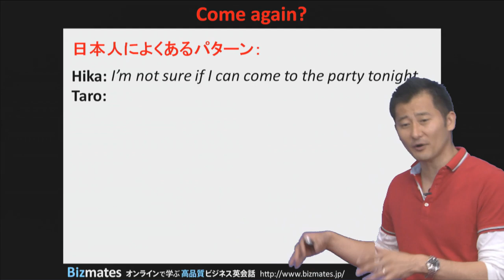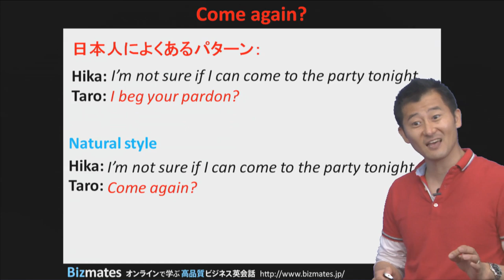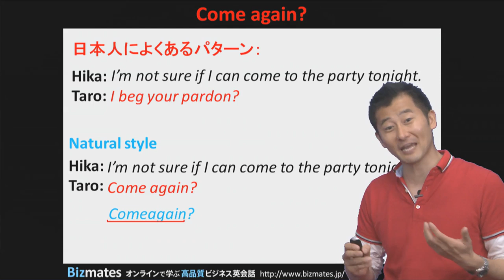Bizmates無料英語学習 Words & Phrases Tip 97 "Come again?"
無料ビジネス英語学習 Words & Phrases 第97弾は、"Come again?" です。

親しい相手との会話の中で、相手の言葉がはっきり聞き取れずに、
聞き返すことってありますよね。

例えば、同僚との会話で、

"I'm not sure if I can come to the party tonight."
と、言われた際に、相手の言葉が聞き取れず、
「え？何って言ったの？」と聞き返す場合、あなたなら何と言いますか？

この言い方は非常にフォーマルで、同僚との会話で使うのは少々不自然ですね。

こんな場面ではもっとカジュアルに、

"Come again?"

と言ってみましょう。

素早い口調で言うのがコツですので、ぜひビデオで発音をチェックしてください。